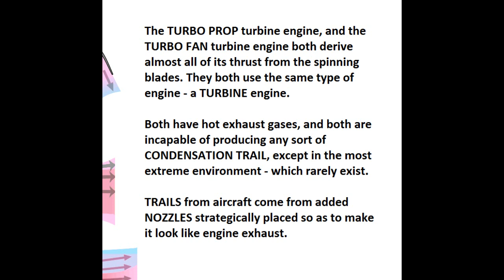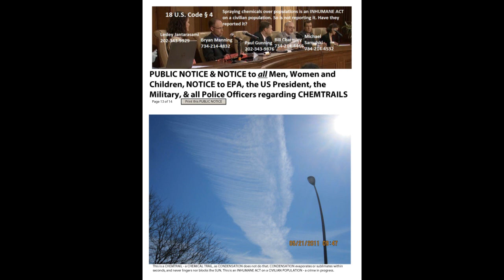SCANDAL - CHEMTRAILS, NOZZLE TRAILS - end the CHEMTRAILS cartel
Humanity is in need of the break up of the CHEMTRAILS CARTEL.
There are times when extra-ordinary talents are needed. I will be naming 3 people who have played key roles in a movie, and ask them to voluntarily to assist humanity in the stoppage of CHEMTRAIL spraying, chemical trails, also known as NOZZLE TRAILS, aerosol spraying, etc.
Using the skills and principles from the movie "SCANDAL", I call upon the following people to serve at the pleasure of humanity:
1) Kerry Washington (aka OLIVIA POPE)
2) Guillermo Díaz (aka HUCK)
3) Katie Lowes (aka Quinn Perkins)
Olivia: The sun went down a long time ago, and it's not coming back up.
Well OLIVIA POPE, all of us on Earth want the sun back. We now need you , Huck, and Quinn.
QUESTION the trusted: All royals, all commander in chiefs, all with guns and badges.
Restore blue skies and sun. You have 1 week. How will you stop CHEMTRAILS aka NOZZLE TRAILS in one week?